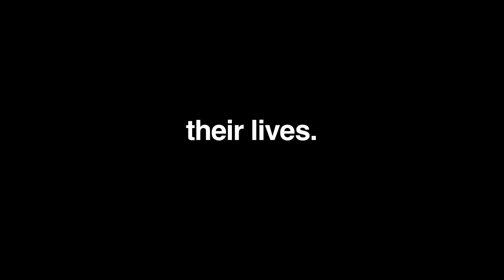Bollywood Zombies Trailer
Trailer for "Bollywood Zombies", the school production for Gleneagles Secondary College 2010.